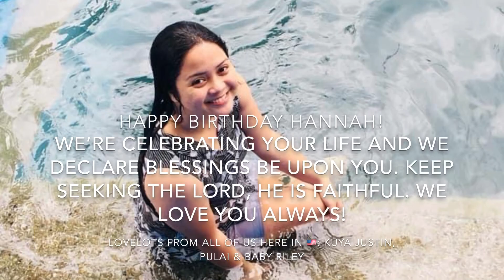Happy Birthday Hannah 💙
Commit your ways to the Lord and your plans will succeed. Proverbs 16:3 💚 happy birthday hannah, my little big sis. We thank the Lord for your life and we declare blessings, favor and love. keep seeking, serving and trusting the Lord He never fails those who remain in Him. We love you always!

P.s : This video contains PANGMALAKASANG THROWBACK !
HAPPY BIRTHDAY!
From your family here in 🇺🇸 Kuya Justin, Pulai & baby riley